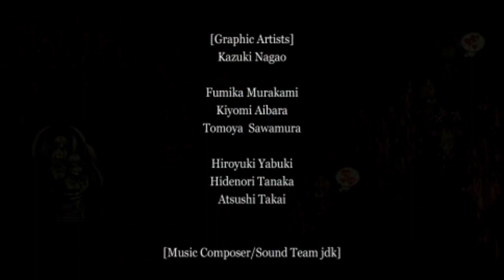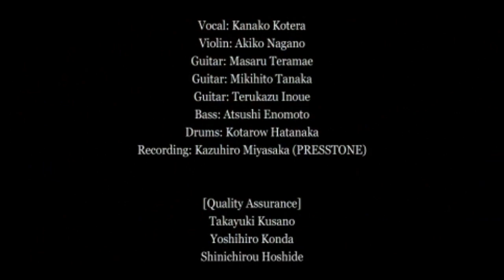Ys I & II Chronicles+ | Nightmare Gameplay #9 END